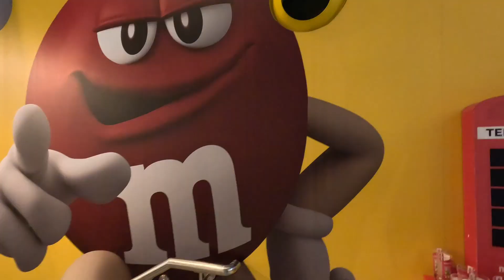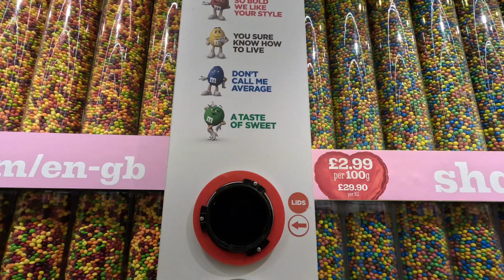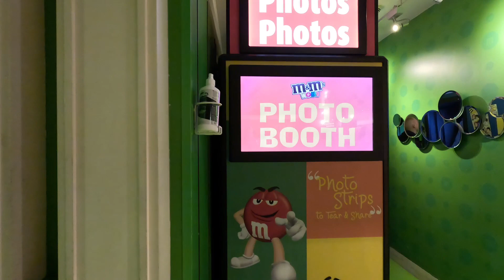Wow!! inside M&M the world's largest candy store.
In the heart of Leicester Square, M&M'S London is the world's largest candy store at 35,000 square feet spread over four insanely colourful, M&M'S-filled floors.